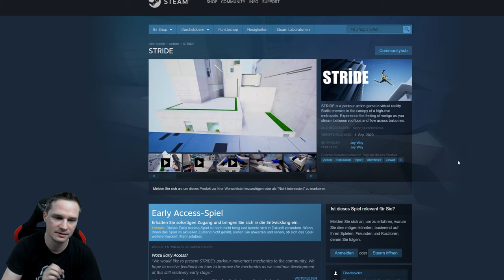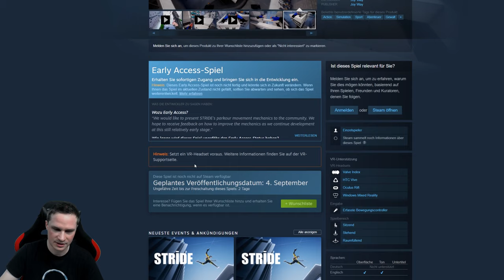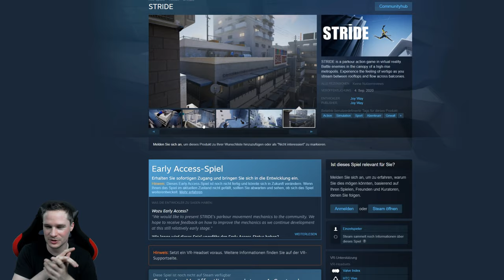Bereit für etwas Anstrengung?! STRIDE ist ein heftiges Parkour-Actionspiel in VR!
"STRIDE ist ein Parkour-Action-Spiel in der virtuellen Realität. Bekämpfe Feinde im Baldachin einer Hochhausmetropole. Erleben Sie das Gefühl von Schwindel, wenn Sie zwischen Dächern strömen und über Balkone fließen." Wir spielen das Spiel in Virtual Reality auf der Valve Index.

► Partner
vrforum.de
mixed.de
virtual-escape.at